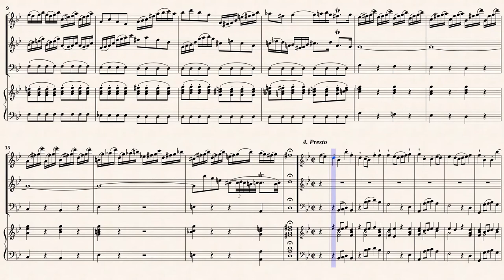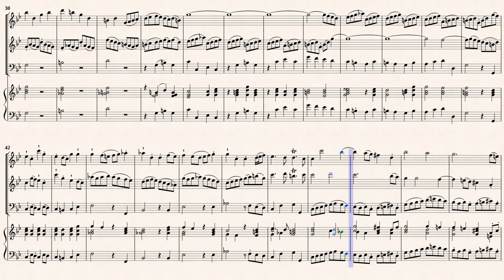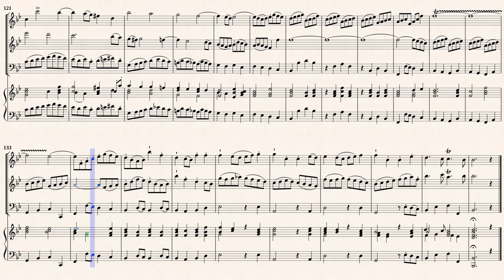Bach, J. S. _ Trio Sonata G-Dur, BWV 1039 [2 Rec, Viol, Hch]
Arr. by : Wilhelm Rust (1822–1892)
Trio Sonata in G-major, BWV 1039
Transposed for 2 Recorders and B/C in B-Dur
from IMSLP#02254 PDF File.
Public Domain